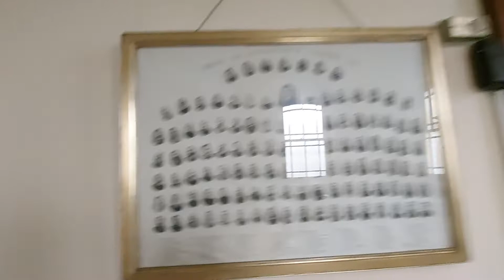The church ⛪️ Urban_exx2u